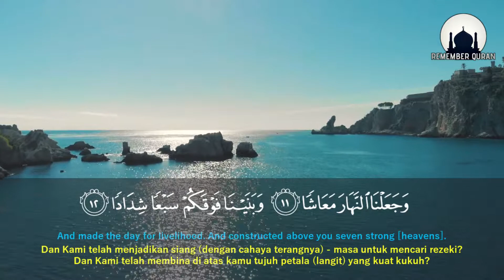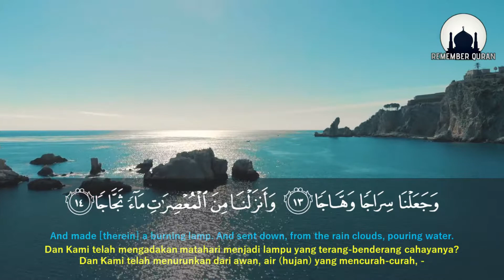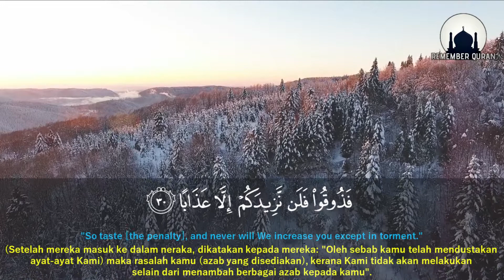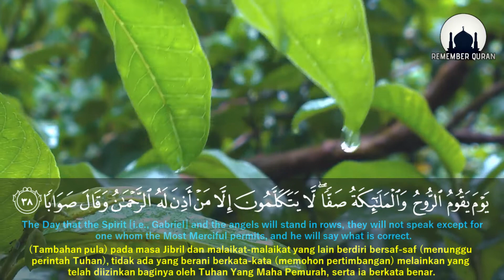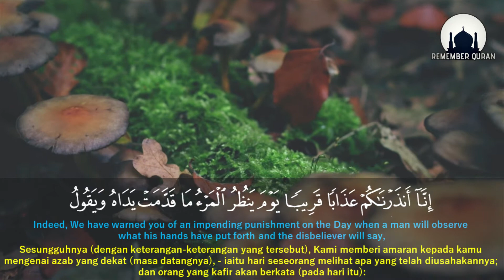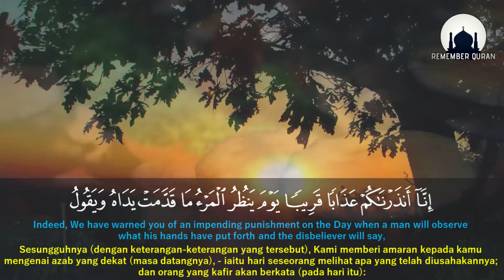Surah An-Naba by AHMAD BIN ALI AL AJMI [Best Surah Quran Recitation]